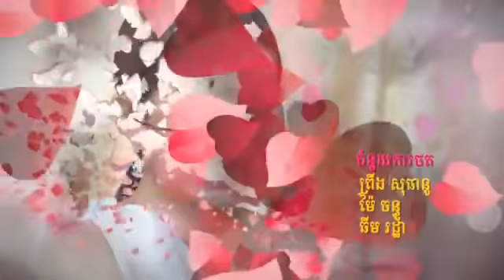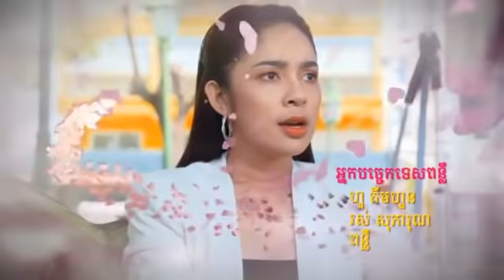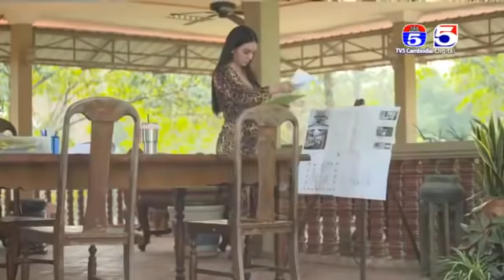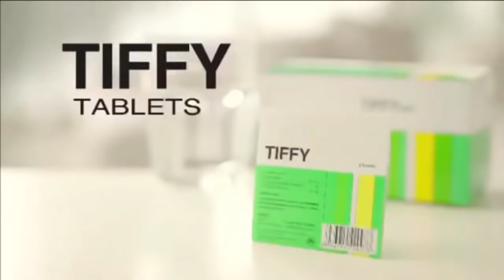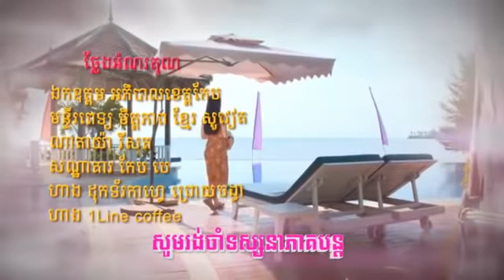រឿង បេះដូងខ្វះកំដៅ ភាគទី ៣៥